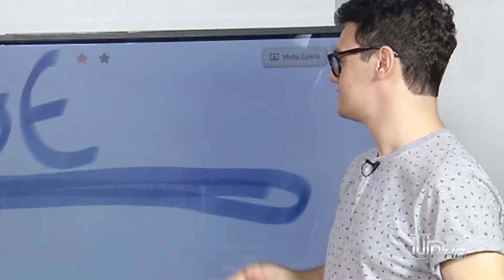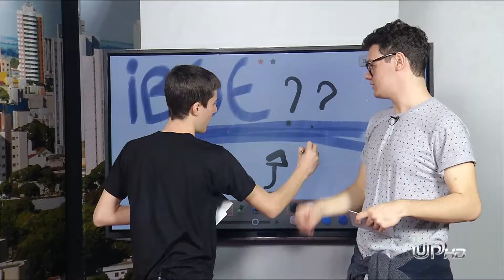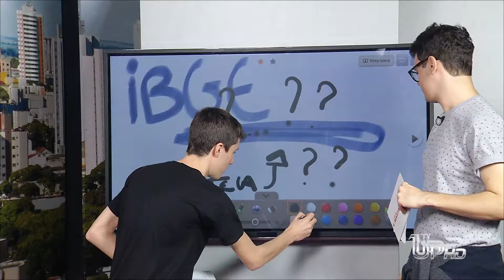Programa Marta Costa (06/07) Bloco 01: Bate papo sobre: Micropigmentação e Datas Comemorativas